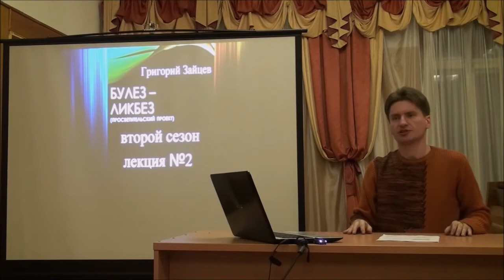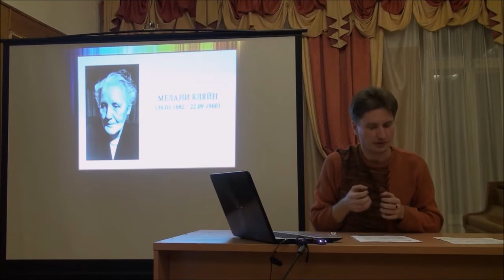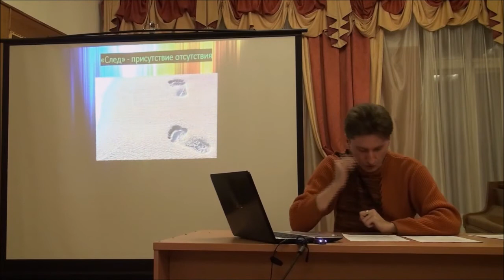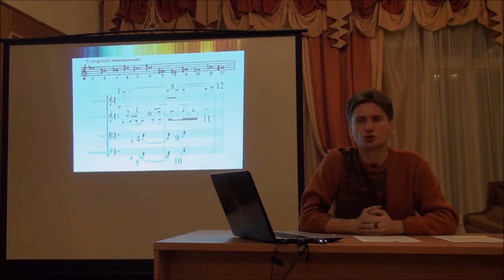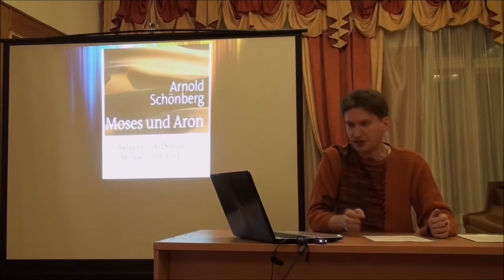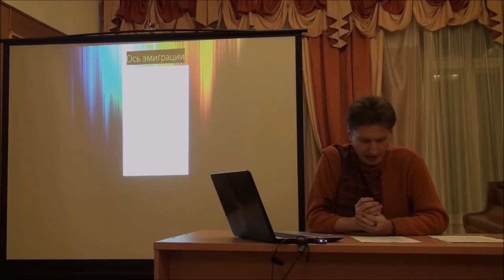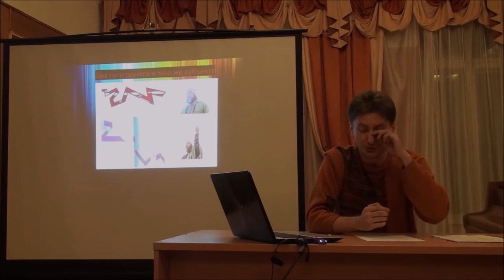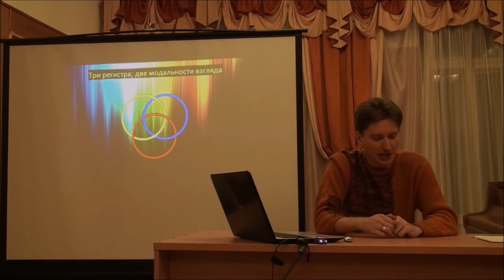Г. Зайцев "Булез-Ликбез" второй сезон - лекция 2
Г. Зайцев "Булез-Ликбез" - второй сезон - вторая лекция

"Моисей и Аарон" Арнольда Шёнберга - культурный след и
современные параллели.